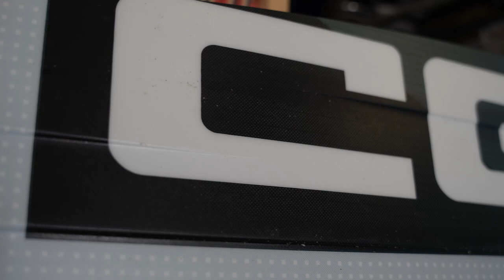Josh Emanuel about Redbull King of the Air, the progress of kitesurfing, new gear, and more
Ever wondered what it takes to conquer the waves and become a kitesurfing professional? Tune in as we dive into an exclusive interview with South African kite surfer Josh Emanuel! He talks about his experiences at Redbull King of the Air, the progress of kitesurfing, new gear, and more.

Find out how he's shaping the future of kitesurfing and learn about his goals, mindset, and approach towards this adrenaline-pumping sport! Plus, you'll get to know all about his surfing journey so far.

Get ready to be inspired by Josh's dedication and passion for riding those massive waves – one gust at a time! Don't miss out on this thrilling conversation!